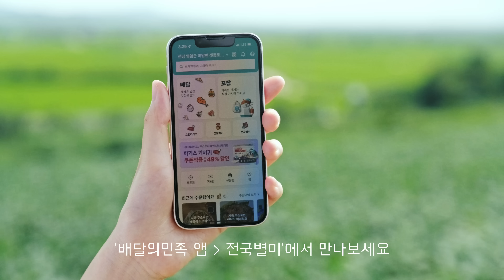[배달의민족] 8월의 별미는 영암 무화과! | 전국별미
햇볕은 쨍쨍
무화과는 반짝
전라남도 영암에 무화과 꽃이 활짝 피었습니다!

지금 주문하면 산지에서 우리 집까지 무료배송